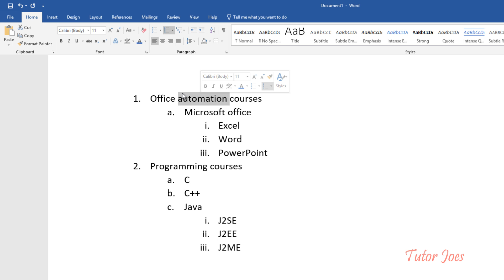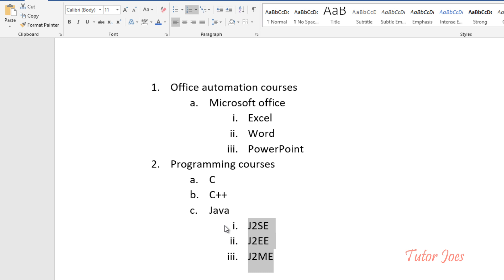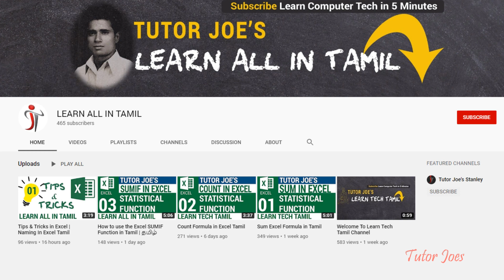MutiLevel List in Microsoft Word Tamil | Home Menu Microsoft Word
MutiLevel List in Microsoft Word Tamil